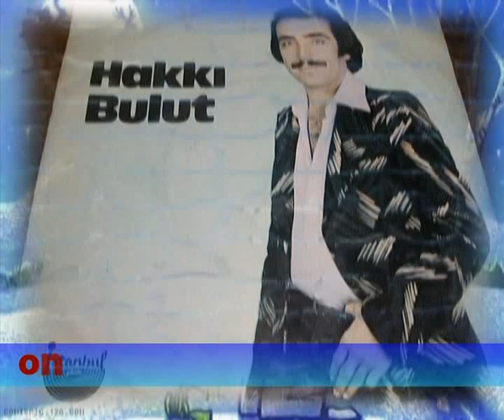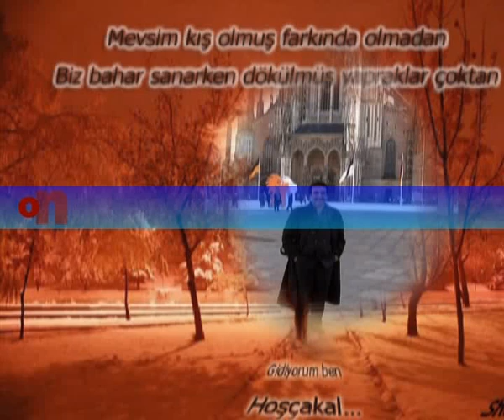ÖLECEKSEM SENİNLE..HAKKI BULUT (ELEKTRONİK MÜZİK YOK DOĞAL)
Öleceksem Seninle Hakkı Bulut hakkı kral türküola minareci klasik aşk hakkı bulut ayrılık arabesk kul hatasız olmaz ikimiz bir fidanın bestesi SON MEKTUP EN YENİ KLİP SLAYT İLK KEZ GELME POSTACI BAĞLAMA SAZ AŞK AYRILIK